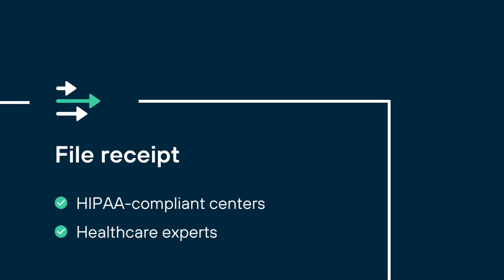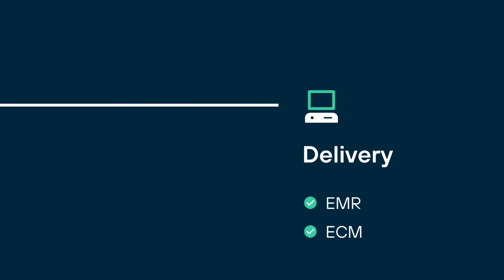Using AI and machine learning to structure healthcare patient records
Intelligent Document Processing (IDP) can reduce many issues for healthcare operations departments, including inaccurate or unstructured medical records, manual indexing, lack of process, and more. See how DataBank leverages IDP and healthcare experts to create a 98% accurate medical record indexing system that follows HIPAA compliance, while advancing care through placing data in the right hands.